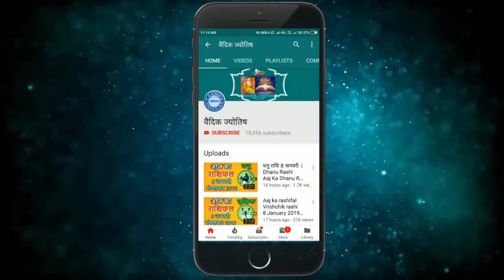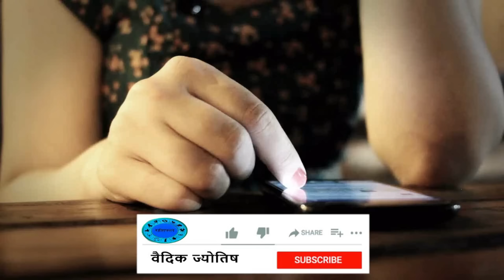वृश्चिक राशि 30 अप्रैल 2024 | Vrischik Rashi 30 April 2024 |Vrischik Rashi Aaj Ka Vrischik Rashifal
Scorpio Horoscope 30 April 2024
Vrischik Dainik Rashifal 30 April 2024
Aaj Ka Rashifal
Todays Horoscope

30 tarikh ki Vrischik rashi
30  April Vrischik rashi
Vrischik rashi April 2024
Dainik Rashifal
Horoscope Astrology
Horoscope In Hindi
Vedic Astrology

30   अप्रैल   वृश्चिक राशि
आज का राशिफल वृश्चिक राशि
वृश्चिक राशिफल

30 february Vrischik rashi aaj ka rashifal